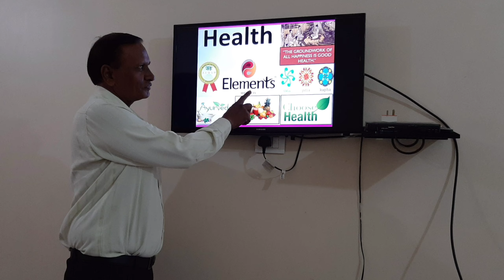Mi Lifestyle Success|Network Marketing|Mi lifestyle Marketing Pvt Ltd|Team coordinator Achievement.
Title:- Mi Lifestyle Success|Network Marketing|Mi lifestyle Marketing Pvt Ltd|Team coordinator Achievement.

element wellness
on & on